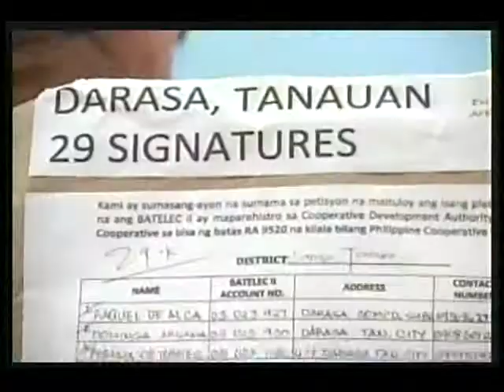BATELEC II (GAP 5) June 18, 2012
FYI (GAP 5 June 18, 2012 EPISODE
BATELEC II SASANG-AYON BA SA REFERENDUM? BATELEC II, DAPAT BANG ISASA-ALANG-ALANG BA ANG KAPAKANAN  NG MGA MEMBER CONSUMER?